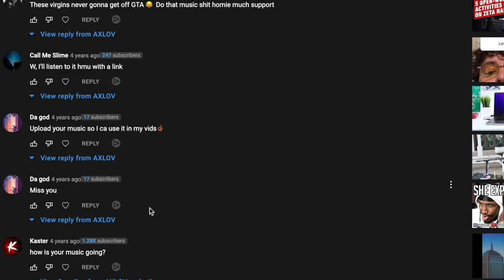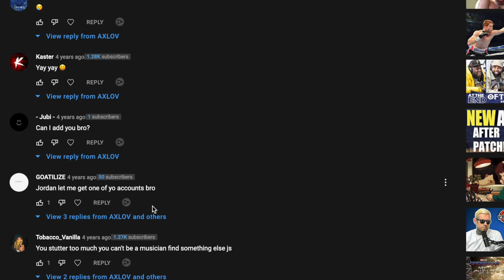i Quit GTA | Pursuing Bigger Dreams...THE FOLLOW UP | AXLOV